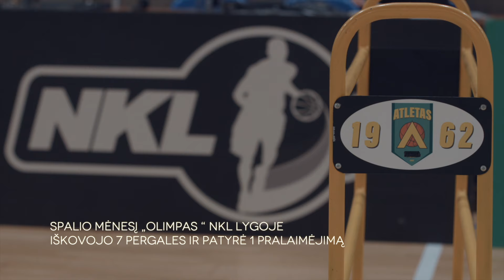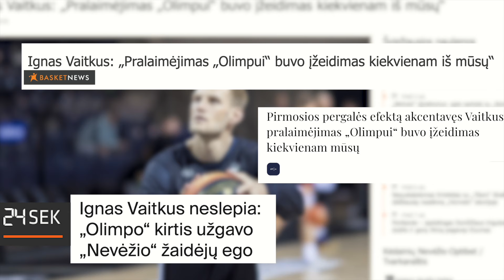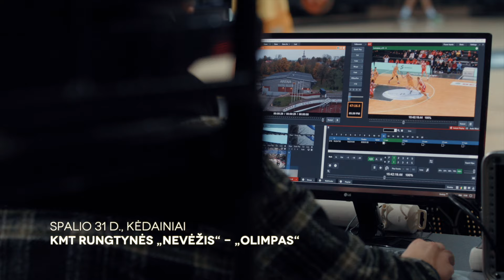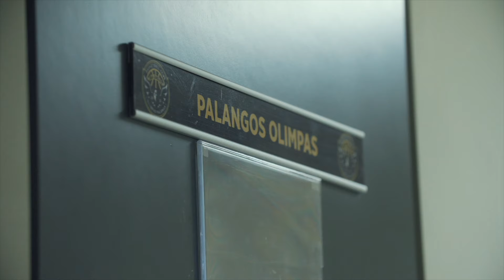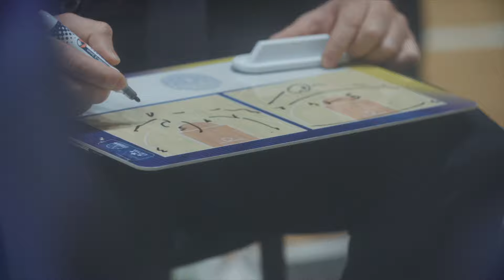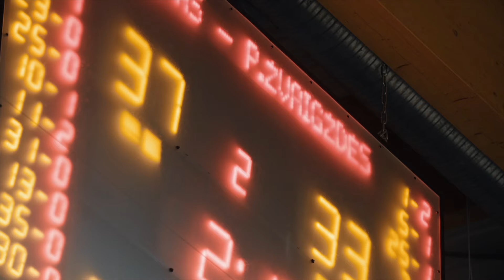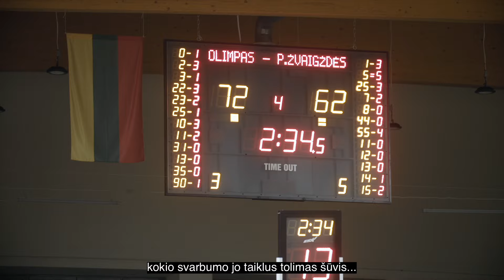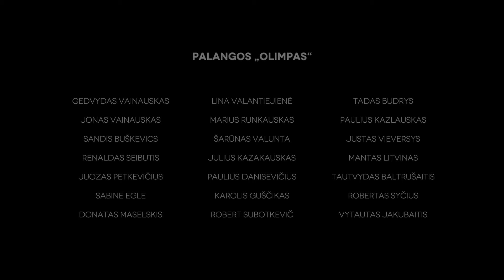Towards the Goal. Olimpas | #04 THE PLAN TO WIN | CC EN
"Olimpas Palanga" is a basketball project of Gedvydas and Jonas Vainauskas, which started its existence in National Basketball League (NKL), the second basketball league in Lithuania, but it doesn’t hide its ambitions to rise and establish itself in Lithuanian basketball pyramid.

In the series "Towards the Goal. Olimpas" reveals the behind-the-scenes of the club, the league and Lithuanian basketball, Jonas Vainauskas' management methods and philosophy, the growth of the team and the march towards the set goals.

"Towards the Goal. Olimpas" series was produced by "Sporto Zona Media Group" and shown on DELFI TV in Lithuania. Film screenwriter and director - Julius Bliūdžius, editor - Dmitrijus Radlinskas.

✅ EPISODE 4: THE PLAN TO WIN

Victory is followed by defeat, defeat is followed by... a tough but inspiring speech by J.Vainauskas in the evening training, a special game plan prepared by the coaching staff and a game that showed the true face of Olimpas. Also: cheerleaders, the famous sports commentator Vaidas Čeponis and J.Vainauskas' thoughts on the NKL.